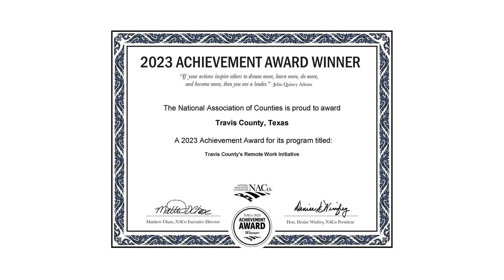Press Conference-National Association of Counties (NACO) Award-Remote Work Initiative 23 May 2023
Travis County Commissioner Brigid Shea and AFSCME to Celebrate NACo Achievement Award Recognizing Travis County’s Remote Work Initiative

(Travis County, TX) – On Tuesday, May 23, 2023, Travis County Commissioner Brigid Shea, Precinct 2, and the American Federation of State, County and Municipal Employees (AFSCME) will celebrate Travis County’s Achievement Award from the National Association of Counties (NACo) recognizing the Remote Work Initiative launched by the Travis County Commissioners Court in May of 2020. Not only did Travis County show resilience through the difficulties of the pandemic, but the workforce thrived in the face of adversity and developed a new, effective virtual workplace that remains productive, safe, and attractive to qualified job applicants.

WHAT:  Press Conference to Celebrate NACo Achievement Award Recognizing Travis County’s Remote Work Initiative

WHO:  Travis County Commissioner Brigid Shea, Pct 2 Former Travis County Commissioner Gerald Daugherty, Pct 3 American Federation of State, County and Municipal Employees (AFSCME)
Travis County Employees

WHEN:  May 23, 2023  1:00 pm

WHERE:  Travis County Administration Building
                               700 Lavaca St.